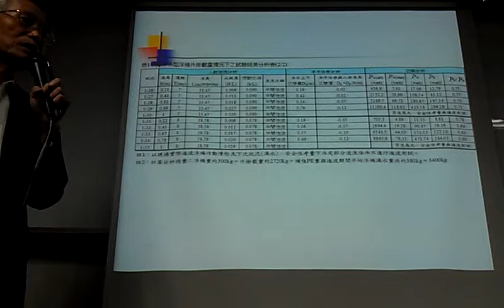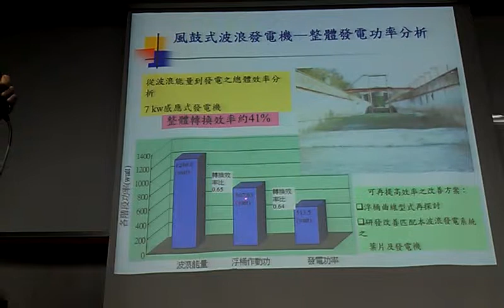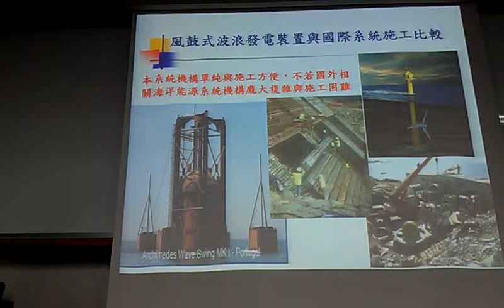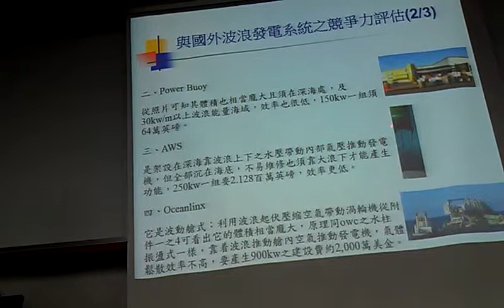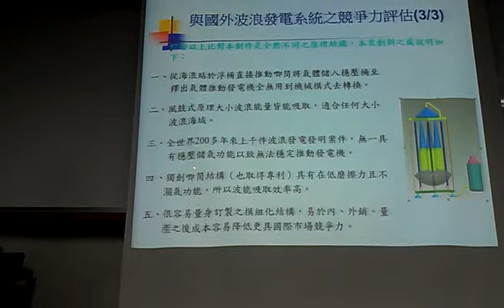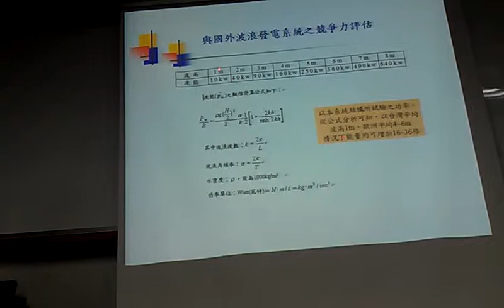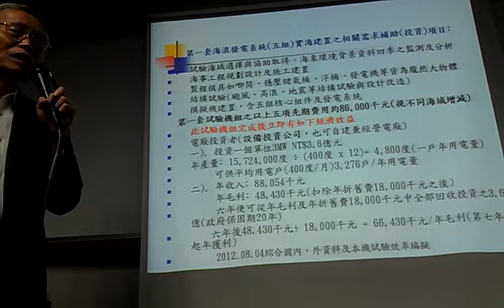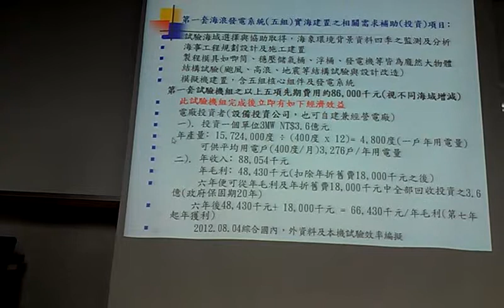鼓風波浪發電系統專利研發與水工實驗介紹 林宏明VIDEO2010